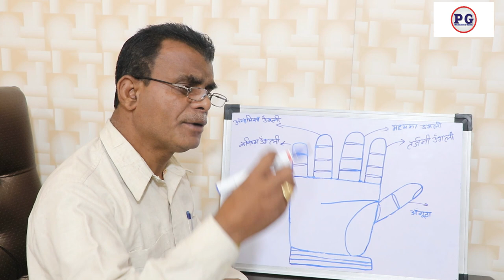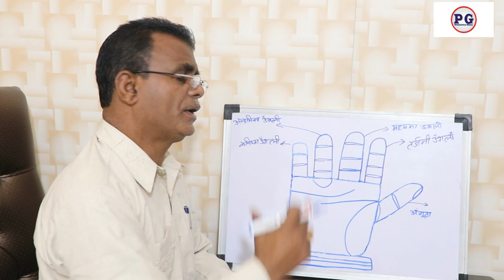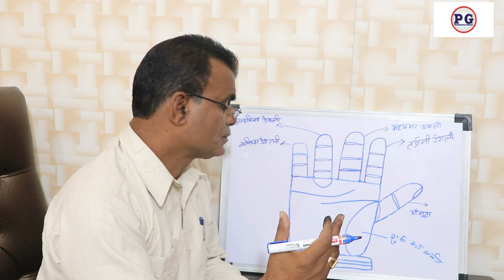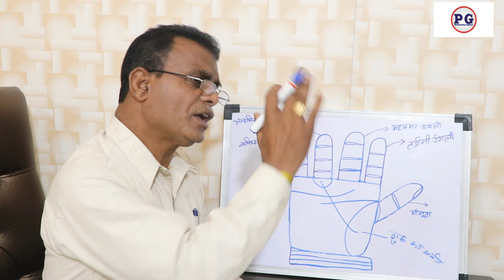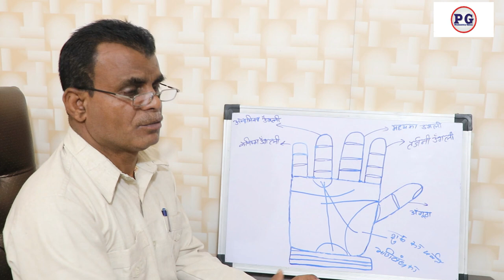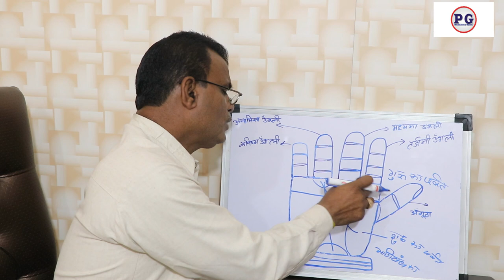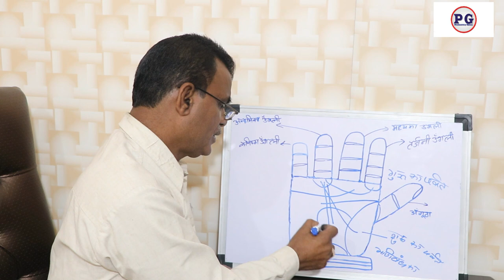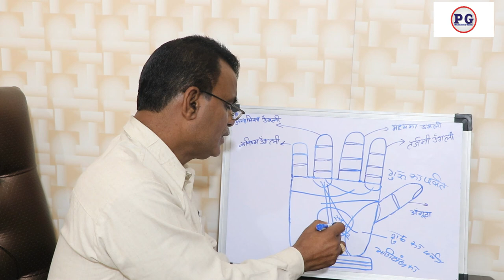सूर्य रेखा से देखे धन और सफलता PART - 1 | PALMISTRY GYAN | 9988460713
सूर्य रेखा से देखे धन और सफलता
palmistry lines
palmistry reading
indian palmistry
palmistry money line
palmistry basics

palmistry online
learn palmistry
palmistry app
palmistry children
cheiro palmistry
palmistry money triangle
hand palmistry
head line in palmistry
palmistry books